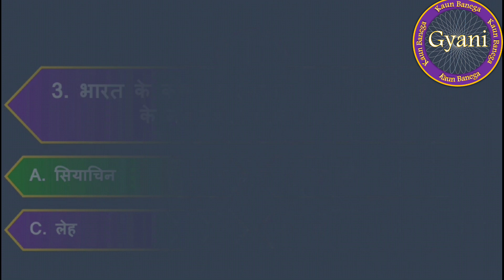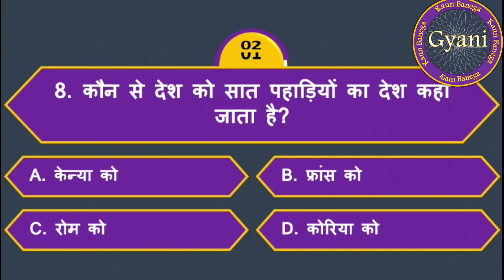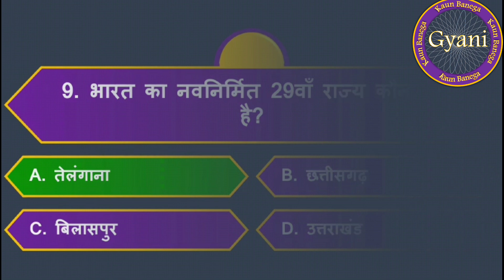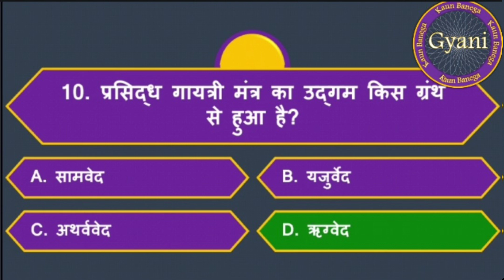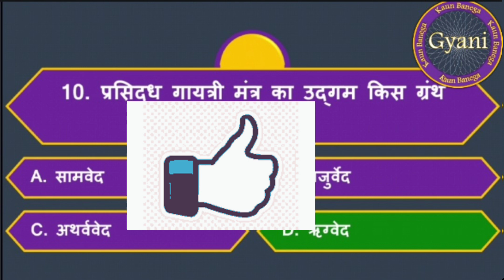Kaun Banega Gyani | Episode -19 || Quizz Game Show || Current Affairs || GK || General Knowledge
Kaun Banega Gyani | Episode -18|| Quizz Game Show || Current Affairs || GK || General Knowledge ||
Kaun Banega Gyani | Episode -17 || Quizz Game Show || Current Affairs || GK || General Knowledge || Important Questions|| Learn with Fun ||
|| Quizz World Official||

||Kaun Banega Gyani || Episode -16 || KBG || GK||Current Affairs| Quizz World Official | Game Fun Masti.

Kaun Banega Gyani || Quizz Game Show || Current Affairs || GK || General Knowledge || Important Questions|| Learn with Fun ||
|| Quizz World Official|| Competitive Exams|| Moral Values || Science Questions||social Science

Credit - Sony TV , KBC , Amitabh Bachchan KBC Music Team

Quizz 🌍 Official

Thanking for watching our video and connecting us .

Sikhate hai or Khelte rahe KBG with my channel

credit sonytv
keep watching